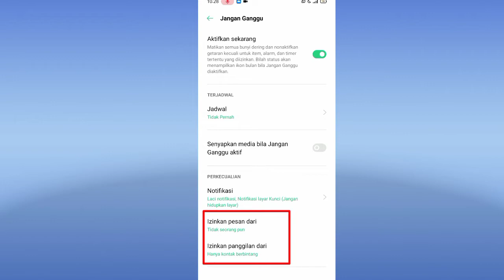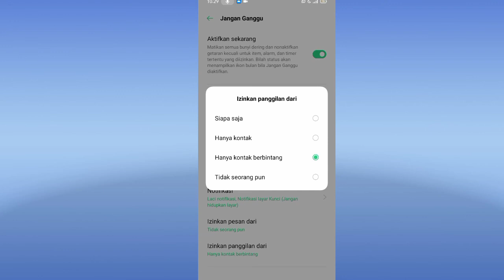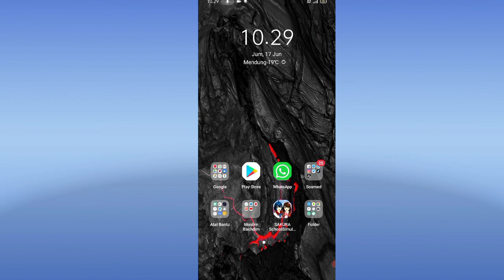Cara Aktifkan Mode Jangan Ganggu Di Hp Oppo A15s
Hay teman-teman anda pengguna hp Oppo android yang mana anda menginginkan untuk segera mengetahui bagaimana caranya mengaktifkan mode jangan ganggu yang ada di hp Oppo android anda agar anda tidak terganggu dengan suara notifikasi dari teman-teman anda tapi anda belum tau bagaimana caranya nah mari kita tonton videonya ya teman-teman.